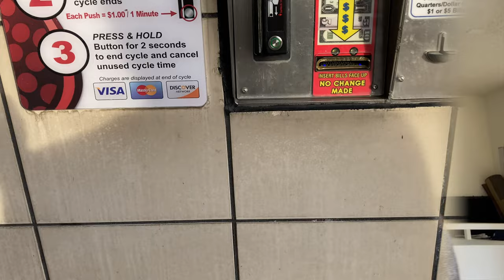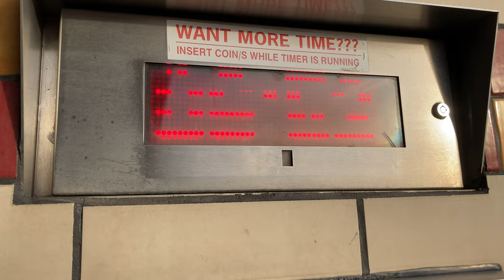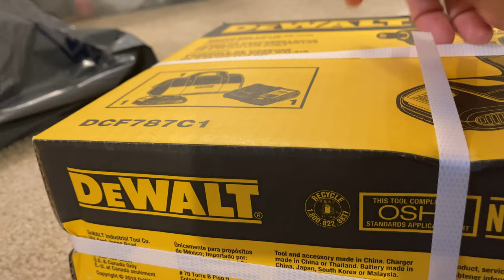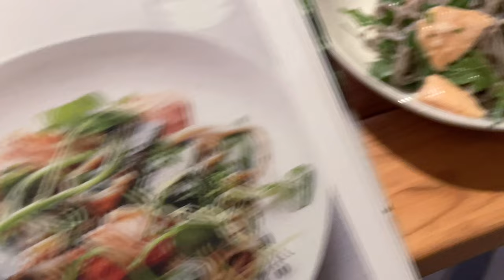handywoman diaries | trying on a handywoman work apron & other new tools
Ate my kagami mochi ramen!
Shots of my rescue dogs.
Talking about finally doing my P&Ls for December.
Got a car wash at the self-service station for the first time.
Lowe’s trip to buy a compact drill.
Showing you aprons for handiwork that I’m trying out.
Unboxing and tried using the Dewalt Impact drill.
Morning with the dogs.
Getting COVID tested at the local college with a statue of Confucius.
Soba for dinner and got my NEGATIVE COVID result.
Talking about drilling into brick and breaking my masonry bit.
Talking about grocery store plans.
Talking about using the Impact at the job.
Talking about hiring a tax services to file my s-corp and personal tax return for 2020.

BIO:

& if you’re new to my channel, welcome to my kind of economical.

A summation of what this channel is about:
= cute a** dogs + 4everworkinprogress me + handywoman diaries + unfilteredthoughts + learn with me.

At 30, I quit my post-bachelors forensic economist job and enrolled in trade school.

I started with not knowing what a laser level is or how plumbing works to starting a handywoman business.

I also have been blessed with first hand experience of a heartwarming community that could form from a single video.
So, I hope to provide that space through this channel.

I post on my IG main page or stories everyday.